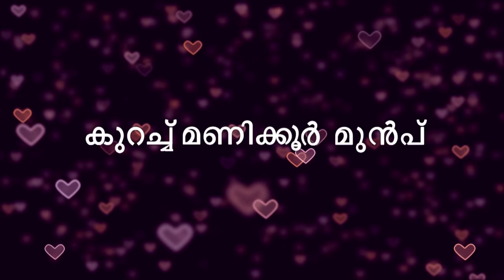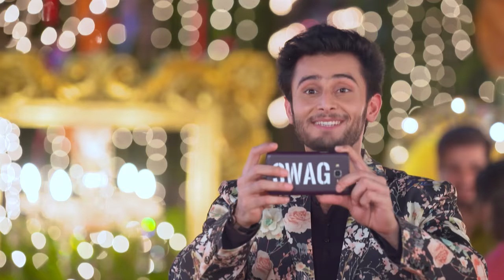STAR PRIYAMANASAM 105 TD 21 12 17 RE UPLOAD